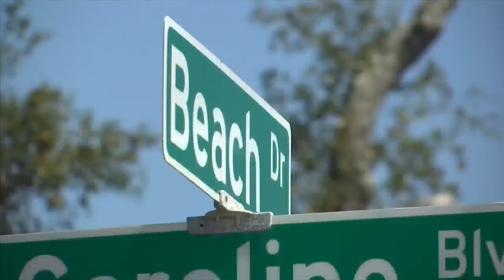Panama City moves forward with plans for Beach Drive sidewalks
Panama City has received the go-ahead to begin the design and construction of a waterfront sidewalk.